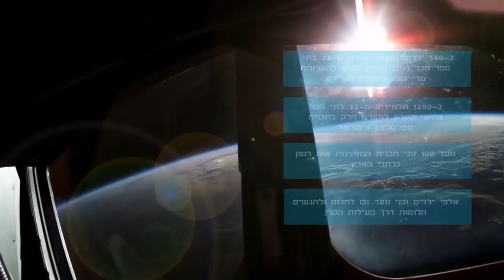סיפורה של קרן רמון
עודכן מאי 2018